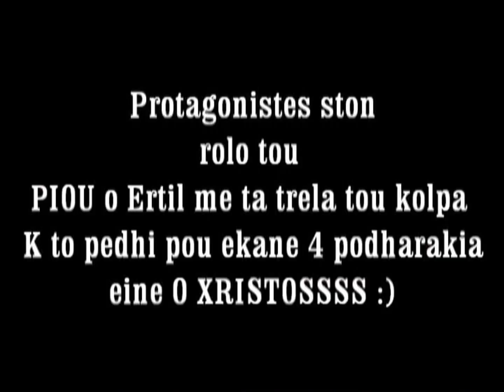PIOU-(Κάνε μας κανα κόλπο...) To golaki Piou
Λευκό Πιστόλι!